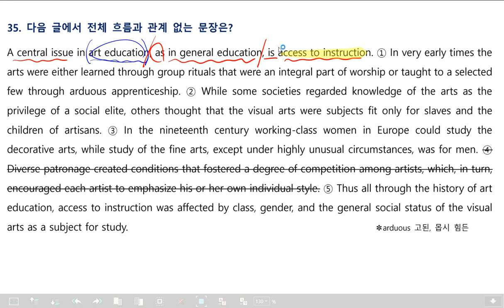2022수능완성 실전모의고사 4회 35번